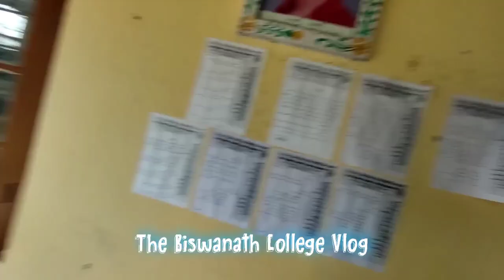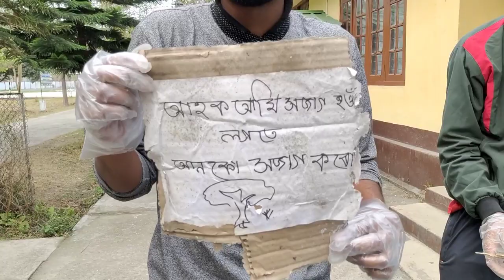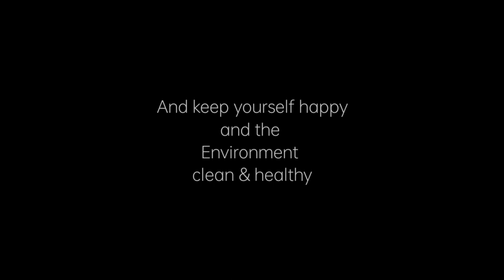The Biswanath College Vlog || Picking Vlog #13 || ThePickersFoundation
Hey guys, we The Pickers here inviting you to watch our vlog of Biswanath College where we did some picking and lots of enjoyment. Go and watch it, baad mein baatein karenge.